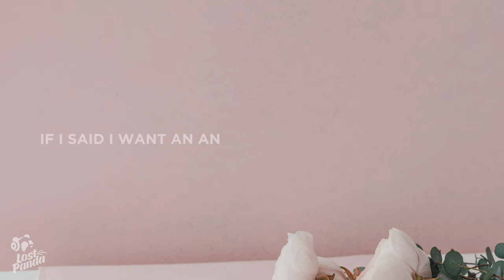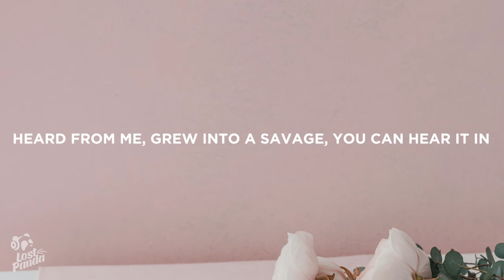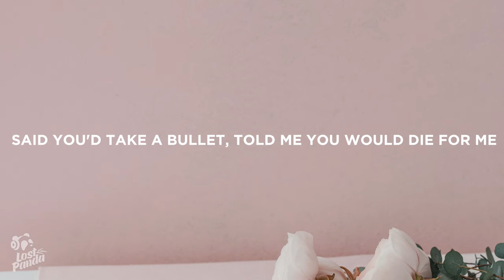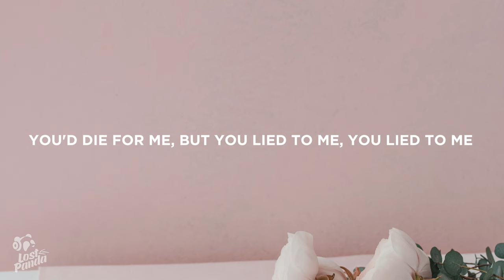Halsey - Die 4 Me (Lyrics)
“Halsey - Die 4 Me” Lyrics / Lyric Video by Lost Panda

Lostpandamusic.com/socials

[Intro]
Oh, yeah, oh, yeah, oh, yeah
I'm gon' save her tonight
But you lied, savior, you lied

[Chorus]
Said you'd take a bullet, told me you would die for me (Oh, yeah)
I had a really bad feeling you'd been lying to me
We were on the low, but you were getting high with me (Ah, ah)
Learned the lesson when you showed a different side, I see (Ah)
Said you'd die for me, you'd die for me, you'd die for me (Yeah, yeah, yеah)
But you lied to me, you lied to mе, you lied to me (Yeah, yeah, yeah)
Said you'd die for me, you'd die for me, you'd die for me (Yeah, yeah, yeah)
But you lied to me, you lied to me, you lied to me, yeah (Yeah)

[Verse 1]
I hope you think about me every time you touch it
I hope your new girl hears it and she loves it
Devil's front door and I'm banging on the line
If I said I want an answer, I'd be lyin', I'd be lyin', yeah
They say what the devil can't do
He's gonna send a woman to
You seek to hide, you're dead inside, won't see me cry

[Chorus]
Said you'd take a bullet, told me you would die for me
But you lied to me, you lied to me, you lied to me (Yeah, yeah, yeah)

[Verse 2]
Settle down, I'll spell it out, it's simple enough
I came around, I figured out, should follow my gut
I don't play anymore, I went through your phone
And called the girls in your DMs and took all them home
And I know it's been a while since the last time you heard from me
Grew into a savage, you can hear it in this verse, honey
Turns out it shows 'cause they turn out at shows
I sold forty million copies of our break-up note
Brought some strangers in our beds so now you lost your right to privacy
Spilling all our secrets, you thought they'd probably die with me (No)
Know you fucking love it on the low
And you don't have to say I'm crazy 'cause I know nothing's changed though

[Chorus]
We were on the low, but you were getting high with me
When it's past 11, that's a different side I see
Said you'd die for me, you'd die for me, you'd die for me
But you lied to me, you lied to me, you lied to me
But you lied to me, you lied to me, you lied to me, yeah

[Interlude]
You'd die, you'd die, you'd die (You'd die, you'd die, you'd die)
But you lied, you lied, you lied (You lied, you lied, you lied)
But you lied, you lied, you lied, yeah (You lied, you lied, you lied)

[Bridge]
This is the last time, I'ma do you the honor
I gave you a headline, I know I shouldn't bother
This is the lesson that take, hold someone tight and they break
Then you say it's a mistake, but you made it anyway
Now, you can't blame me, tell them you made me
Ignore the shit that you did on the daily
Think that you played me, but you can't save me
All of that shit but I went fucking crazy

[Chorus]
Said you'd die for me, you'd die for me, you'd die for me (You'd die, you'd die, you'd die)
But you lied to me, you lied to me, you lied to me (You lied, you lied, you lied)
But you lied to me, you lied to me, you lied to me, yeah (You lied, you lied)

📷 Wallpaper: Soheli

👩‍💻 Share “Halsey - Die 4 Me” Lyrics with your friends!